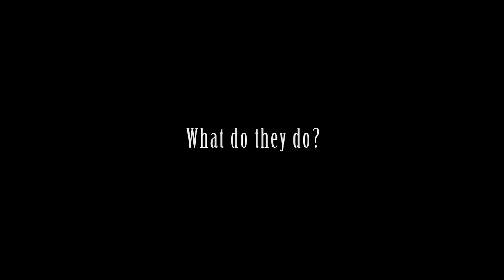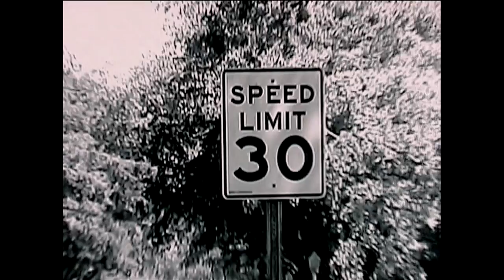WOMEN Trailer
An experimental documentary film by Belén Santos.
A glance at some today´s Western women.
Una mirada a algunas mujeres contemporáneas en occidente.